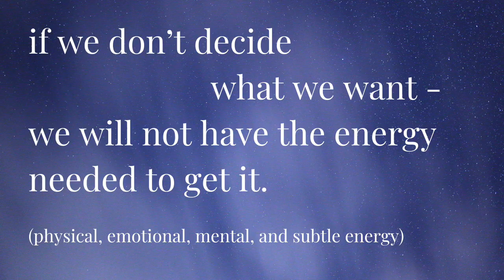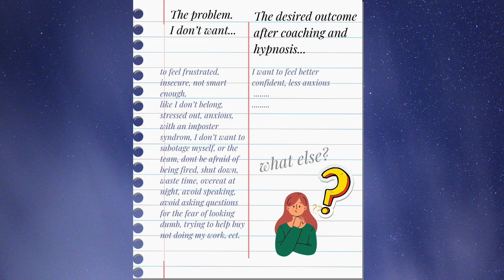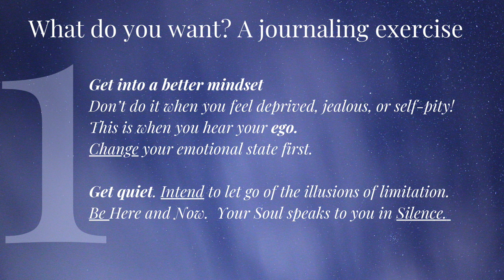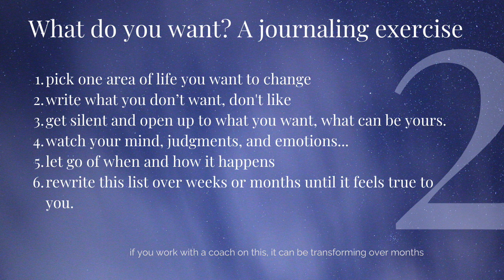Ep 20: Stop talking yourself out of what you want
In this episode:

thumbnails are coming shortly

🌞 Schedule a FREE 30-minute consultation if you are interested in a Past Life Regression, a Coaching Program, or Hypnotherapy.

🍒 Sample session: a PAID 45-min coaching and/or Hypnotherapy session

🌷🔮🌞12 week Healing & Transformation Program (Life coaching and Clinical Hypnotherapy +Energy ) 12 Sessions -90 min - each offering coaching and hypnotherapy (You can use it for ending emotional eating or creativity coaching)